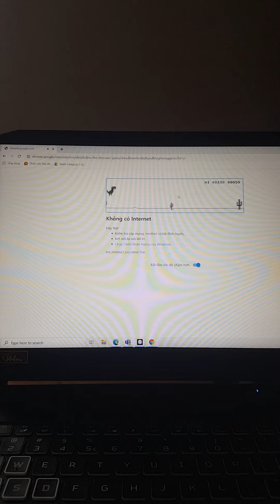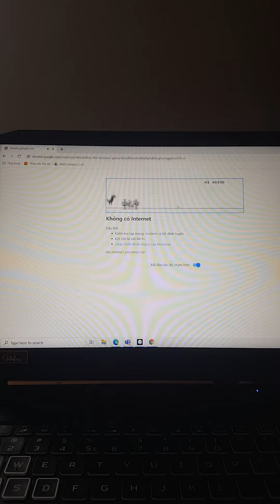Playing dino game when no connection